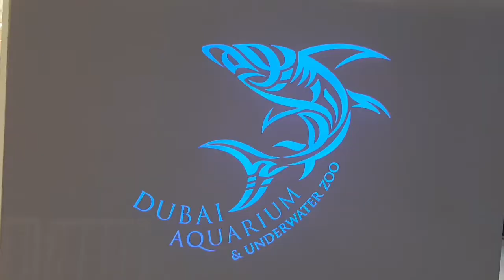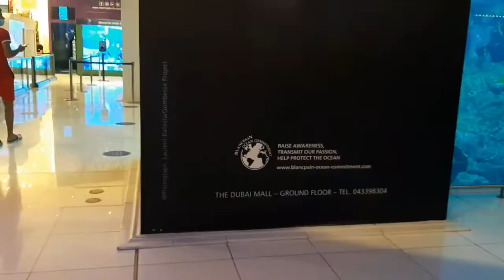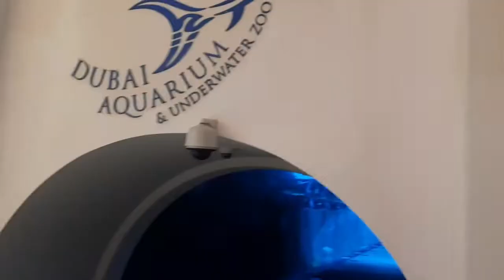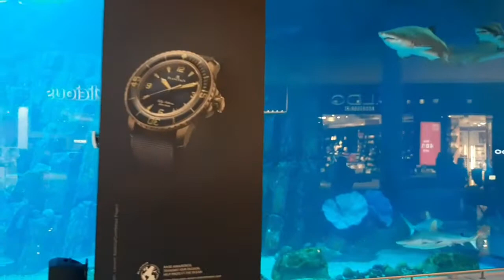aquarium Dubai/ Dubai mall$dubaitravel